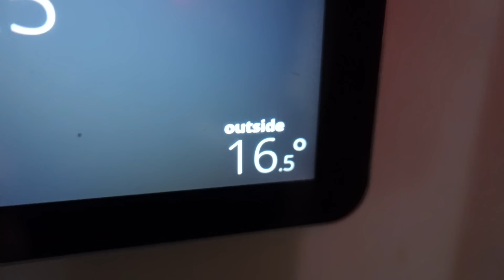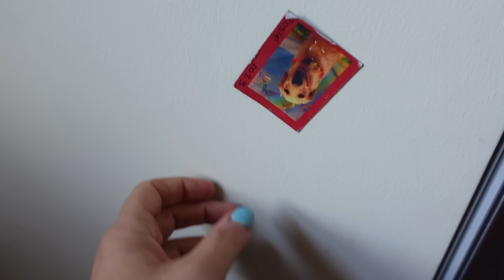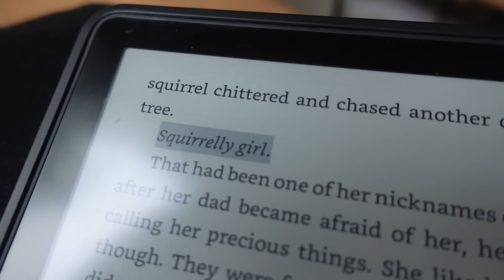spend the day with our two mom family! 🩷✨ | (heirlooms, covid & stealing a cat?)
come hangout with us! just a chatty little day in the life vlog! Allie almost steals someone's cat because she thought ours got out, we're sharing our family heirlooms, the boys are cute, and allie has covid again!?

Write us a letter!
Allie and Sam
3045 Robie St Unit 5
Box 248
Halifax, NS
B3K 4P6

We're Allie ad Sam! A married, femme lesbian couple based out of the East Coast of Canada. On this channel, we share our life, LGBTQ+ issues, our travel adventures, and soon, our journey to motherhood. We're expecting TWINS this fall!!!